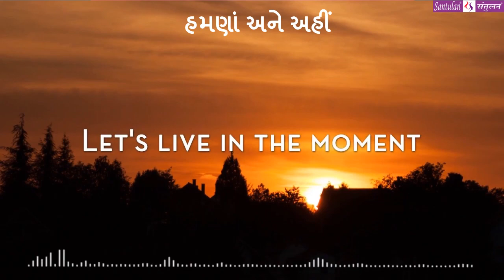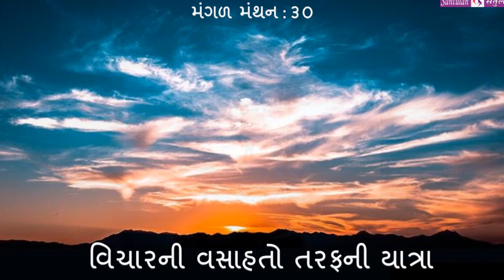|| મંગળ મંથન : ૩૦ || હમણાં અને અહીં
વિચારની વસાહતો તરફની યાત્રા:

::: "હમણાં અને અહીં " :::
(પ્રતિ મંગળવાર : એક વિચાર-મંથન) લેખન+પ્રસ્તુતિ:
ભદ્રાયુ વછરાજાની

Bhadrayu Vachhrajani